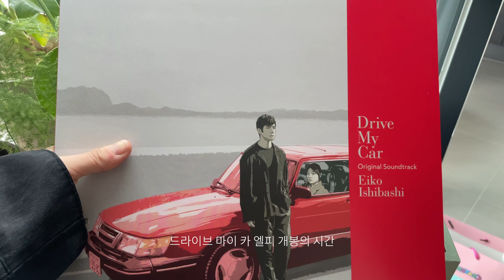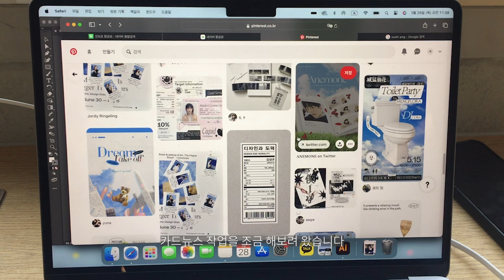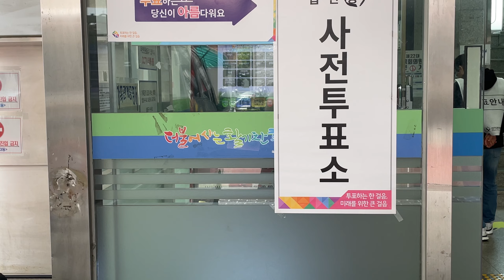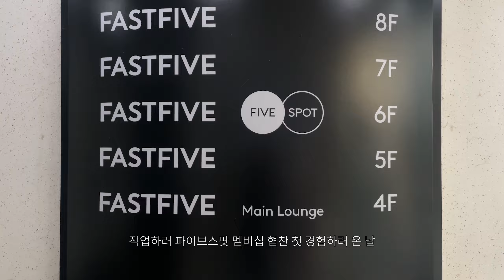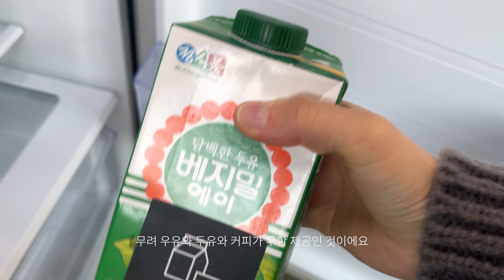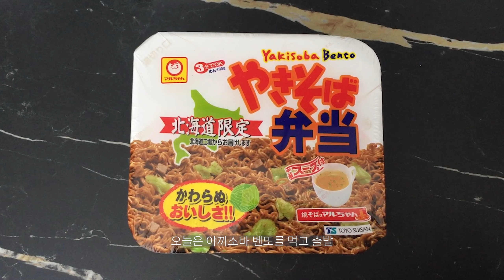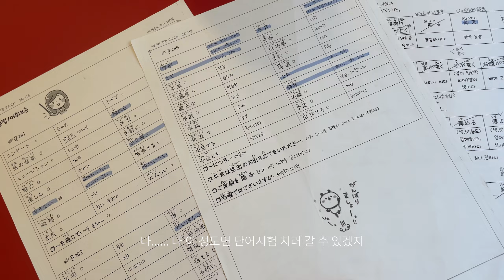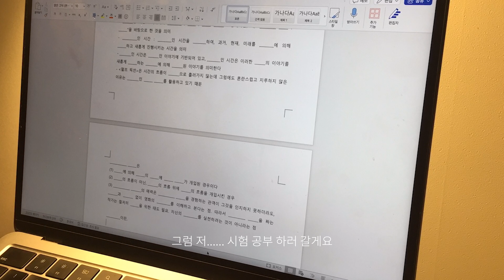SUB) 꽁꽁 얼어붙은 한강 위로 교수님을 던집니다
직장인들의 아지트에? 대학생의 등장이라?
패스트파이브 / 파이브스팟이라고 아늑한 스터디카페가 필요하신 분들은 이용해보세요
(추천인 코드로 가입 시 20% 할인 혜택이 제공됩니다!)

아 내 발등 뜨겁다